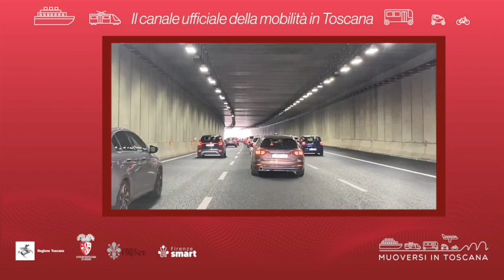Muoversi in Toscana - Edizione delle 7.30 del 6 maggio 2023